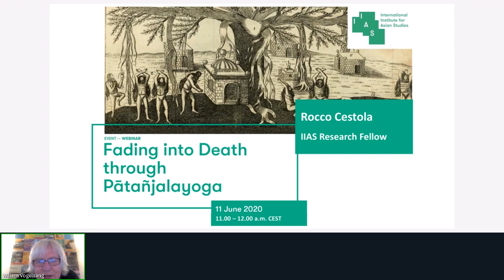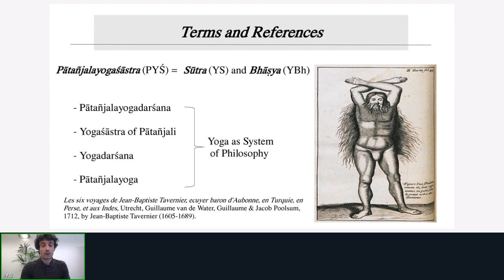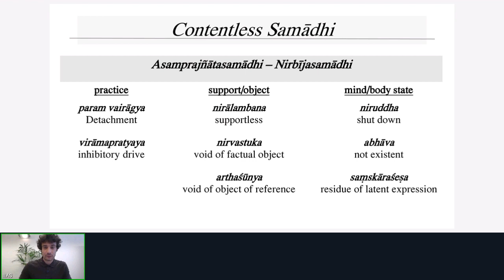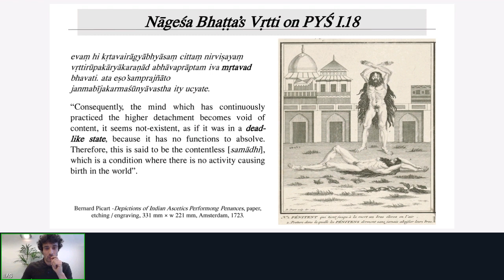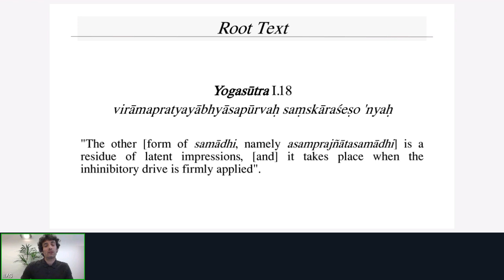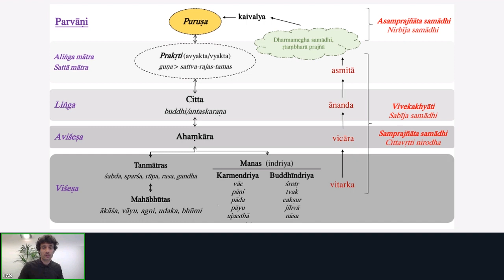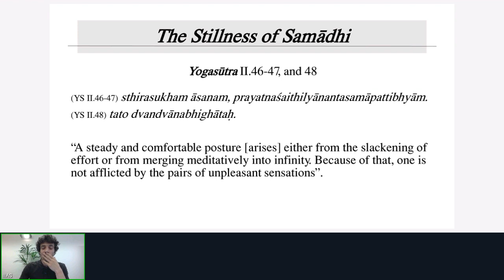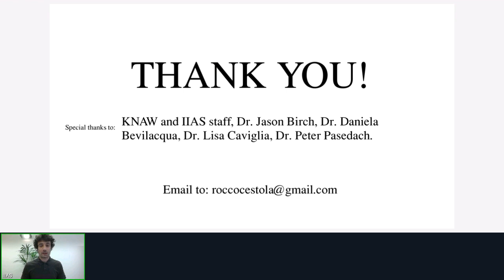Fading into death through Pātañjalayoga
Fading into death through Pātañjalayoga. On the apparent dead-like state of the Yoga practitioner absorbed into contentless samādhi.

Lecture by Rocco Cestola (La Sapienza, Rome).

11 June 2020
11:00-12:00  a.m.

'Standing like a dead body' is a 'deadly' metaphor occurring among many Yoga texts. It has the intention to portray the image of the extraordinary stillness of yoga practitioners engaged in the advanced phase of meditation. This lecture is a short literary journey among selected Sanskrit texts narrating, in line with the Yoga of Patañjali, the progressive and relentless fading of mind and body into the otherness of the real Self.

Some texts of Classical Yoga written in India between the middle of the sixteenth and the middle of the eighteenth century depict the practitioner deeply absorbed into the advanced phase of meditation using the expression as if was dead. In this context, the metaphors on death can have the simple purpose of conveying the idea of the extraordinary immobility or stillness of the advanced states of meditative absorption.

In which sense immobility or stillness?

Behind this imaginary of motionless runs the fact that once the practitioner reaches the advanced phase of meditative absorption (asamprajñātasamādhi) her/his psychophysical functions and activities are severely reduced to minimal terms if not fully shut down. The overall imaginary narrated through the literature taken here into consideration conveys the representation of the absolute steadiness of the advanced phase of meditative absorption. Being apparently dead, the practitioner is, in reality, fully alive and now in perfect shape to realize her/his own true identity as consciousness without content, a pure vision empty of an object, namely the Self. Thought and practised since times receding into oblivion as a means of release, Yoga locates the Self in the ubiquitous space of otherness of consciousness attainable mainly by committing to asceticism, but also by exemplary individuals at the time of death.

The speaker

Rocco Cestola obtained his PhD in Indology from the Sapienza University of Roma. He has prepared a critical edition grounded on manuscript sources, the first English annotated translation and a study of the first Pāda of Nāgeśa Bhaṭṭa’s (17th-18th AD c.) Vṛtti on Pātañjalayogaśāstra. Currently, he is an IIAS fellow thanks to a fellowship provided by the J. Gonda Foundation of the Royal Netherlands Academy of Arts and Sciences (KNAW). His main project proposal is committed to linking the field of Yoga studies with Sanskrit philosophy of language. In particular, this research project proposes to study a marginal topic concerning the overall role and function of language (śabda), the sphoṭa theory and the linguistic-philosophical arguments as formulated in the text entitled Pātañjalayogaśāstra and its relative literature of explanation.